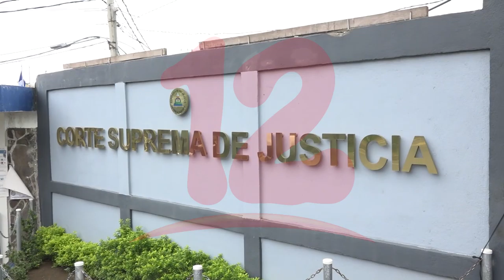"Independencia en el poder judicial es de suma importancia"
NosResistimosAlEmbargo Es de suma importancia que exista en un nuevo gobierno e independencia en el poder judicial, dijo el abogado de CENIDH, Maynor Curtis.